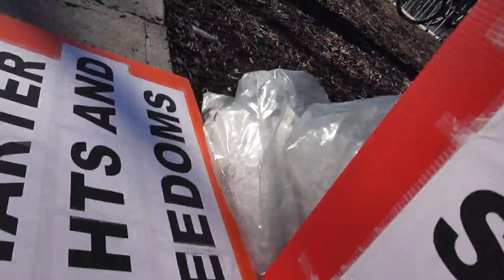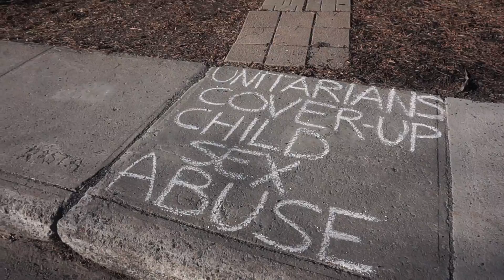Good Friday 2017 Unitarian Church of Montreal Protest 00008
Good Friday 2017 Unitarian Church of Montreal Protest